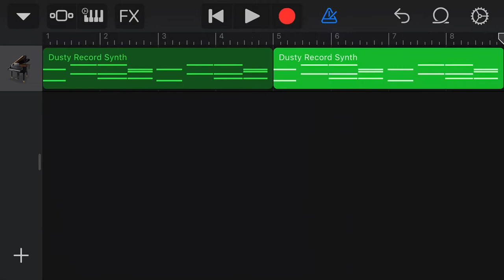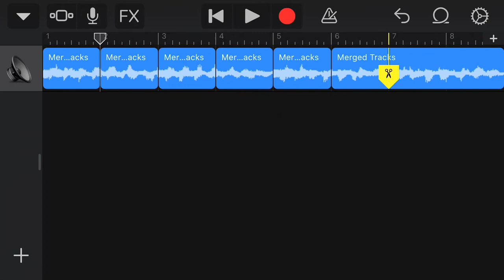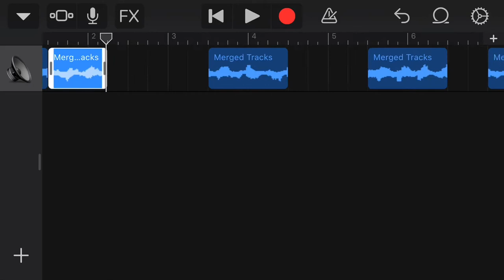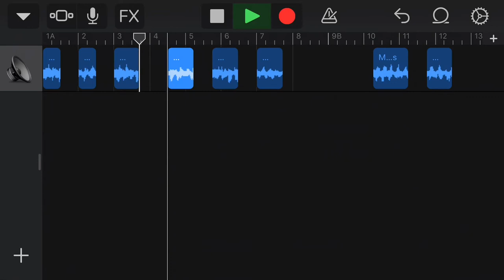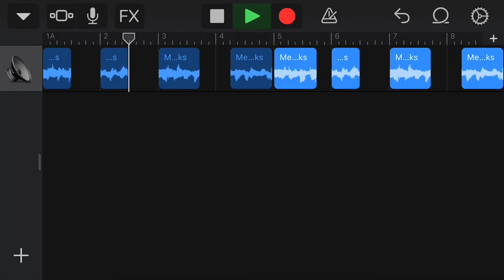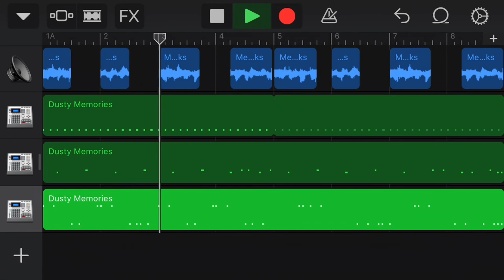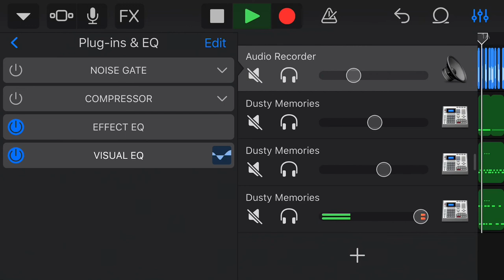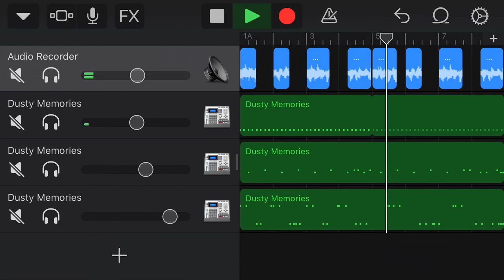How to make old school hip hop samples and chop them up to make a boom bap type beat using iPhone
I hope this helps you in some way.  Stay creative 💯